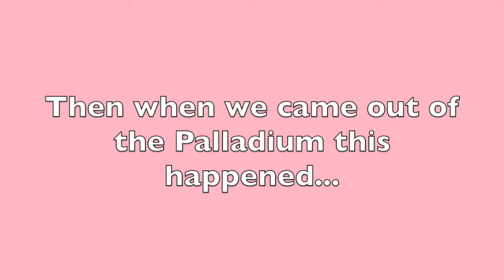Britain's Got Talent Auditions, Meeting Our Favourite Youtubers & Seeing Louis Tomlinson Live!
Well what a day this was! We were lucky enough to get tickets to the Britains got talent auditions and a lot more happened from there!

I really hope you guys enjoyed this video and I'll be back soon with a new one.
Chloe xoxox
How old are you?: 20 years old
Where are you from?: Northamptonshire, United Kingdom
What do you film on?: Sony Cybershot
What do you edit on?: iMovie